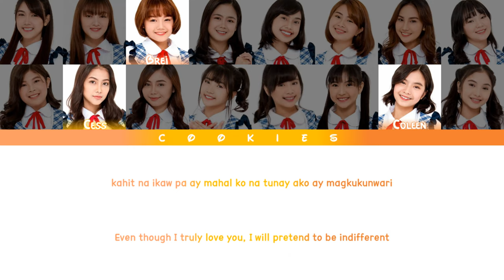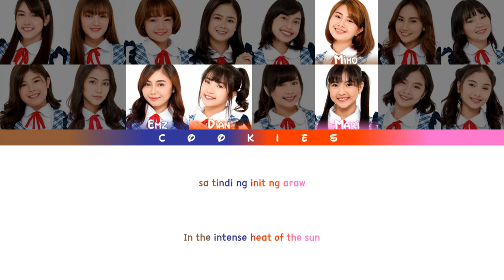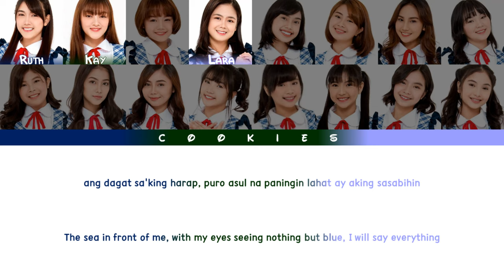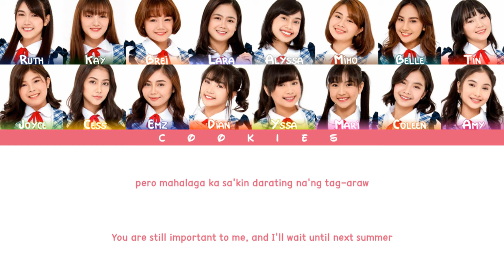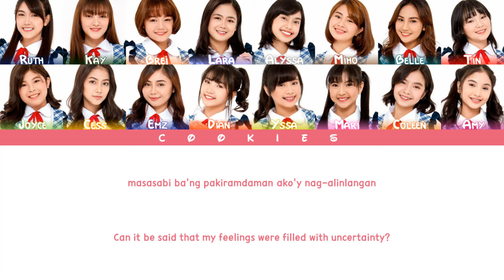MNL48 - Gingham Check (ギンガムチェック) (Tag/Eng Color Coded Lyrics)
Undergirls:
𝗧𝗲𝗮𝗺 𝗠𝗜𝗜: Cess, Emz
𝗧𝗲𝗮𝗺 𝗡𝗜𝗩: Alyssa, Belle, Brei, 𝑪𝒐𝒍𝒆𝒆𝒏 (𝑪𝒆𝒏𝒕𝒆𝒓), Joyce, Lara, Miho, Ruth
𝗧𝗲𝗮𝗺 𝗟: Amy, Dian, Kay, Mari, Tin, Yssa

MNL48's 4th single: Kimi wa Melody (Ikaw ang Melody/君はメロディー)
Release date: 26/07/2019
Coupling song: Gingham Check (ギンガムチェック)
Lyricist: Akimoto Yasushi
Composer/Arranger: Itagaki Yusuke

All Rights Administered by Star Music/ Hallohallo Entertainment Inc.